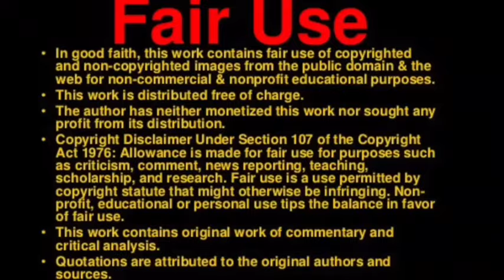Nico and Emma from N.E let’s eat being sibling goals for 3 minutes straight (READ DESC)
THIS IS NO HATE TO NICO AND EMMA. I HAVE A BROTHER AND WE FIGHT ALL THE TIME xD. If anything this is for fun and to make you laugh. If you can’t take a joke/parody please simply click on to another video.

Credits-

Iconic siblings

Hate on us all u want but this is a joke

Follow us ^

Okay

Byeeeee